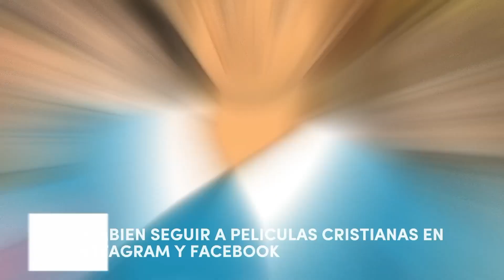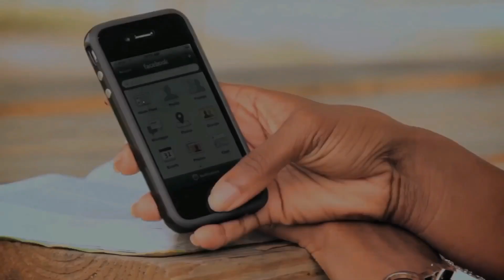MEGA SORTEO!! Celebrando 1 Millón De Suscriptores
↓PARA PARTICIPAR SOLO TIENES QUE↓
1. Estar suscrito al canal de YouTube
PELICULAS CRISTIANAS Y seguirnos en Instagram y Facebook

2. Deja un comentario en INSTAGRAM Y YOUTUBE diciendo cual es tu película favorita y por qué?
3. PARA AUMENTAR TUS POSIBILIDADES DE GANAR etiqueta a un amigo o varios en INSTAGRAM.

*Esta rifa internacional 🌎 estará abierta a partir del día que se ha subido este video cerrando el LUNES 2 DE ENERO a las 5:00 PM (centro).El ganador sera seleccionado por medio de una tómbola electrónica (proceso al azar/aleatorio) y anunciado en Instagram y Facebook durante los días posteriores de cerrada la rifa. *

Fecha finalización del concurso: 02-Ene-2023 / 5:00 pm